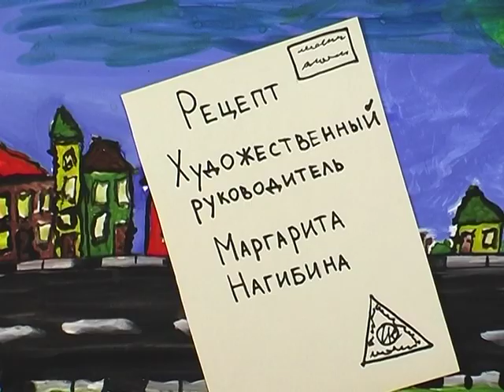Стих о бабушке